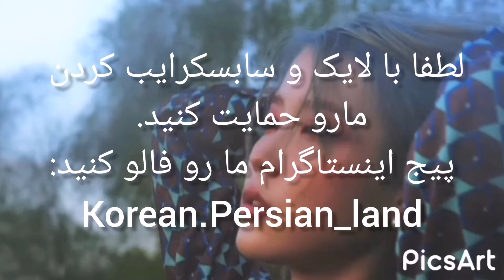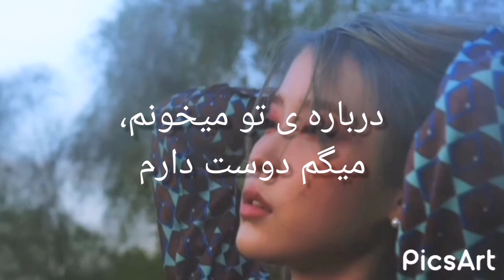IU-The Visitor farsi,آیو -د ویسیتا با زیرنویس فارسی،با ترجمه ی فارسی